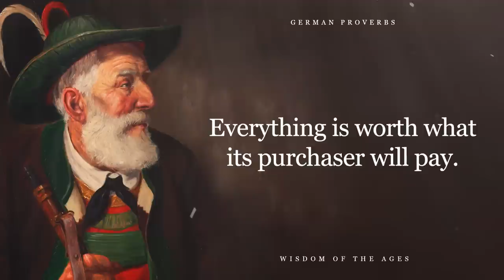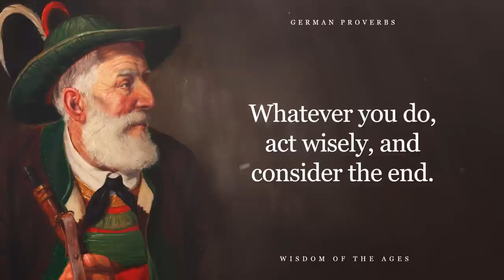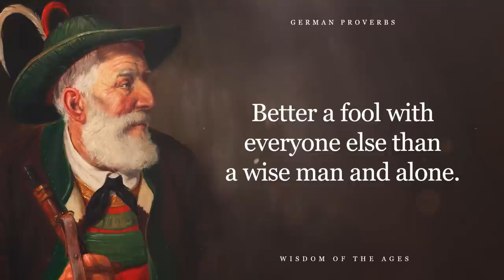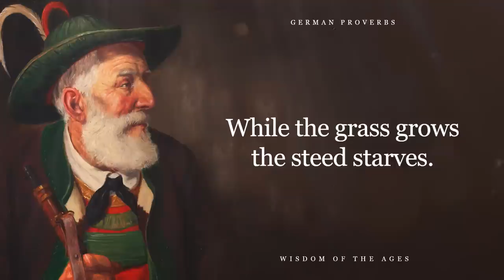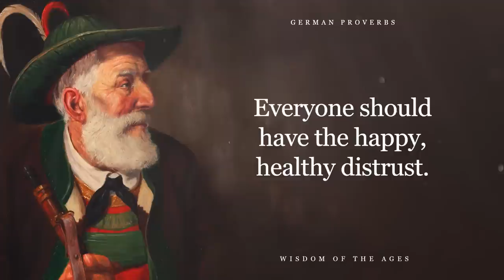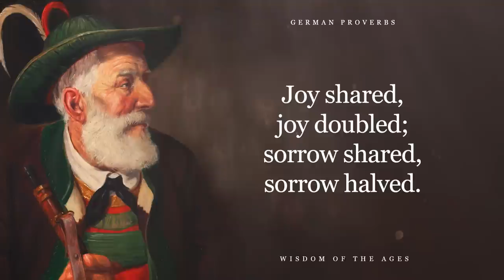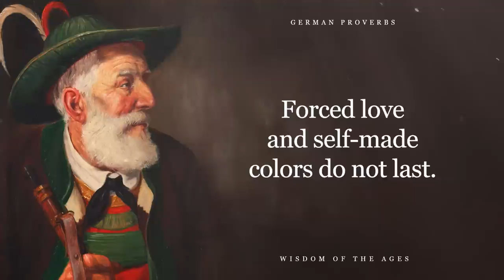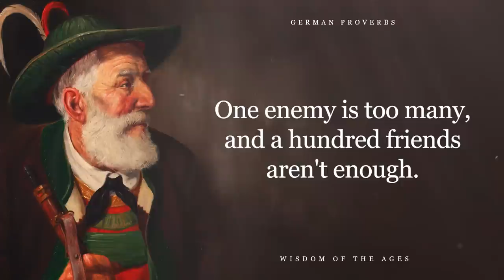Short but Very Deep German Proverbs and Sayings. Great Germany Wisdom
Wise German proverbs are imbued with deep meaning and worldly wisdom. The smart German people are rich in sayings. I have gathered today for you the best German quotes, sayings and proverbs that can be useful for every person. German wisdom came to us from time immemorial and has survived many generations due to the depth of meaning and ease of understanding.